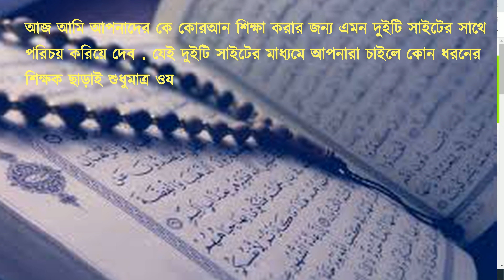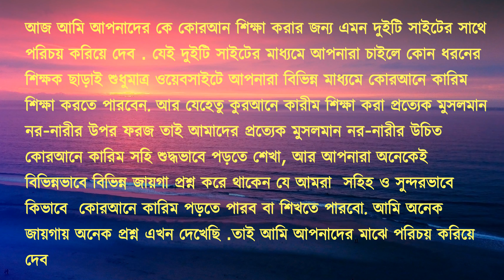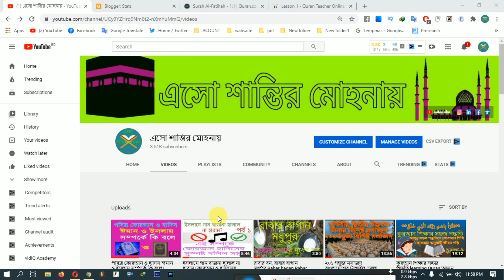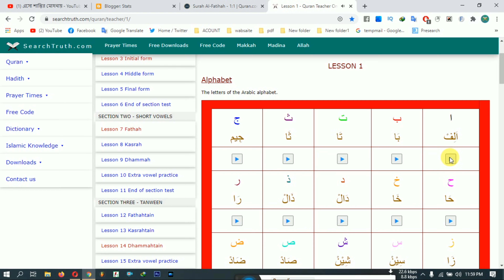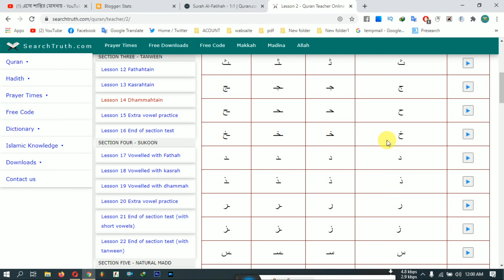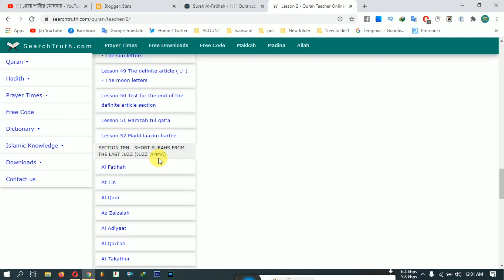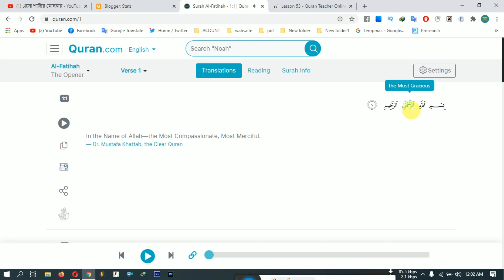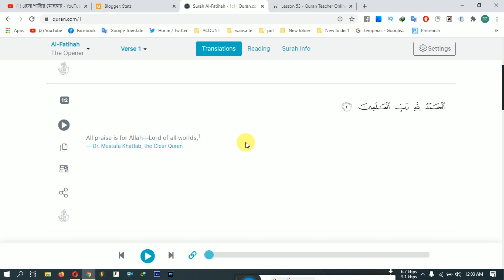যারা কোরআন শিখতে আগ্রহী শুধুমাত্র তাদের জন্য এই ভিডিওটি ।কোরআন শিক্ষার ওয়েবসাইট,সহজে কোরআন শিখুন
প্রত্যেক মুসলমান নর-নারীর উপর কোরআন শিক্ষা করা ফরজ যারা কোরআন শিখতে আগ্রহী শুধুমাত্র তাদের জন্য এই ভিডিওটি ।কোরআন শিক্ষার ওয়েবসাইট,সহজে কোরআন শিখুন